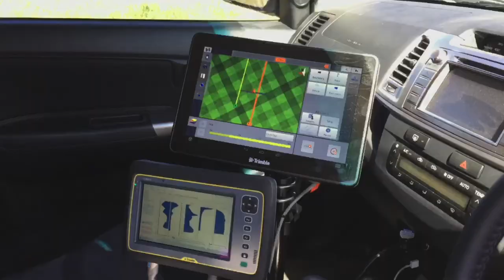Trimble SIS (Soil Information System)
Playing around with the Trimble SIS (Soil Information System) in North QLD with BMS Lasersat